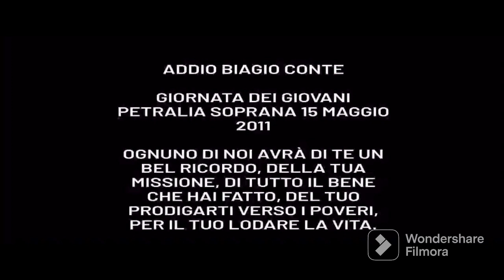Un ultimo saluto a Biagio Conte